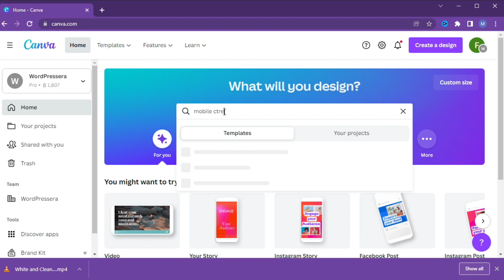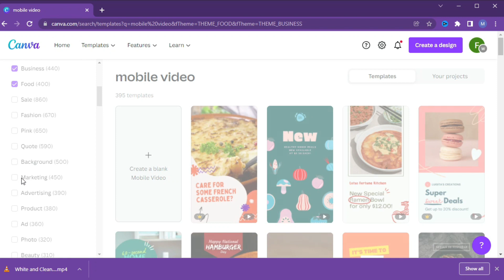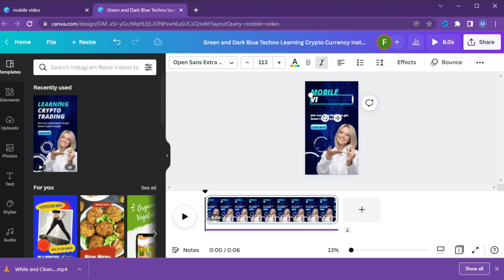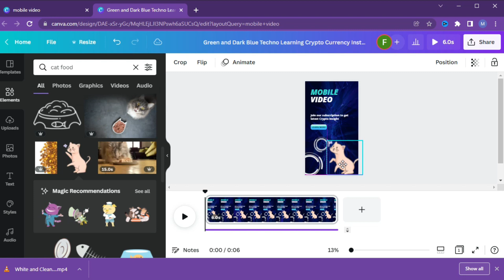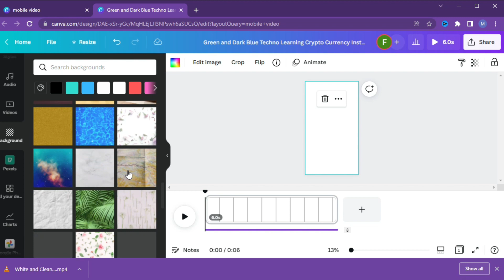how to create mobile video in canva | how to use canva